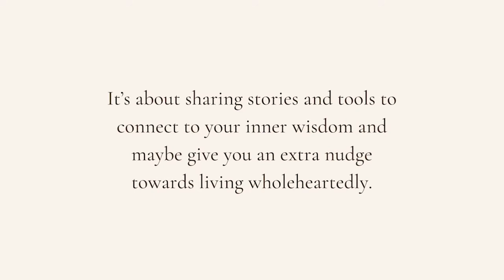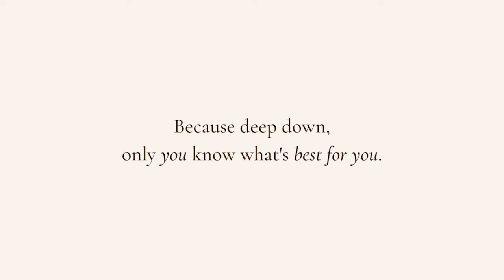Jo Fenlon on what lights her up and how she’s settled into being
Today’s conversation is with my dear friend, Joanne Fenlon. She describes herself as “A peaceful and yet very buzzy soul, here to meet you where I’m at :)” And thats exactly who she is, sharing her beautiful 2/4 Manifesting Generator energy. Jo is an absolute delight to be around.

**In today’s episode Jo shares:**

- About why she is done seeking, looking for answers outside
- How she experiences her pure MG energy through her 34-20 Channel
- Her undefined Solar Plexus and experiencing emotions
- Balancing her 2/4 MG energy with the people around her
- Our mindset and earlier conditioning
- Parenting through the lens of Human Design